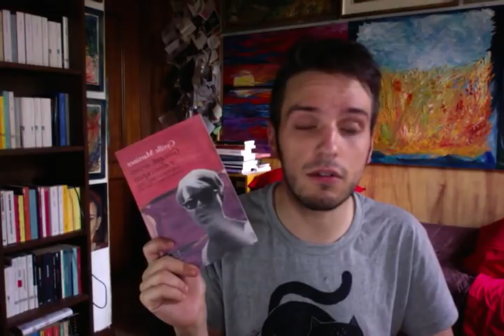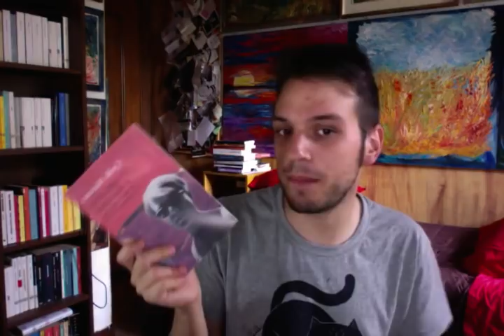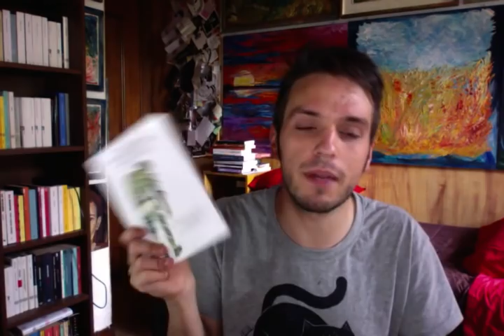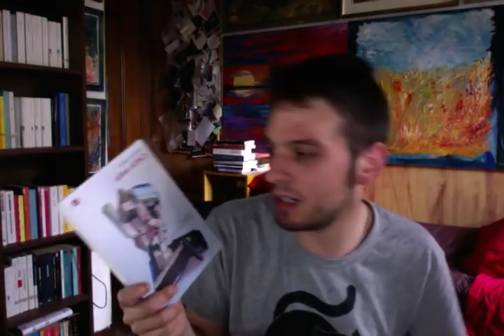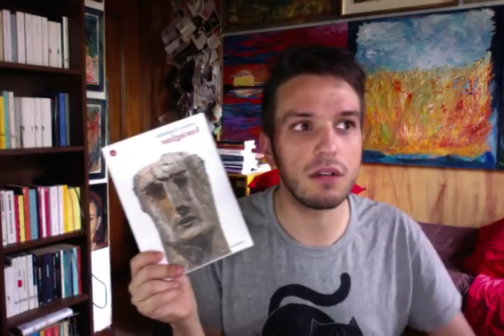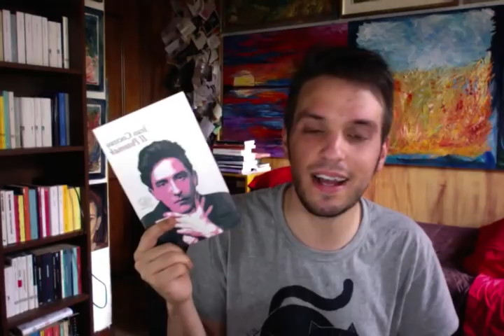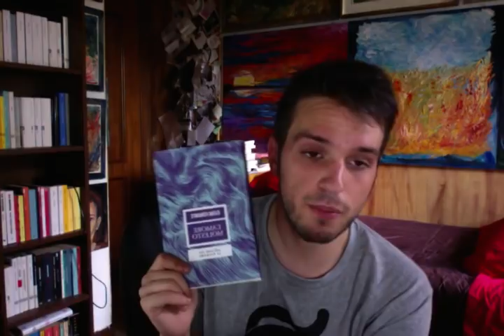COSA LEGGERÒ A GIUGNO? (Un botto di libri!)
Organizzo le mie letture con voi! Mi sono accaparrato un sacco di libri interessantissimi che devo leggere assolutamente! Riuscirò a godermeli durante questo caldo periodo?

Barbara Costa - P***age

Cyrille Martinez - Giovani, artisti e disoccupati

Làszlò Darvasi - Mattina d’inverno con cadavere

Abe Kobo - Il quaderno canguro

Olivia Laing - Città sola

Eleonora C. Caruso - Comunque vada non importa